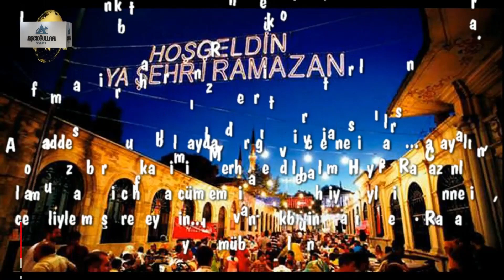BEKİR AŞÇI'DAN BAYRAM MESAJI